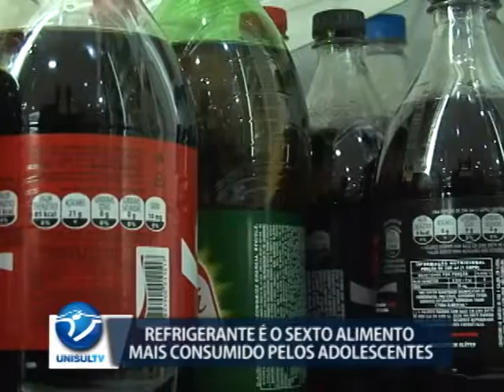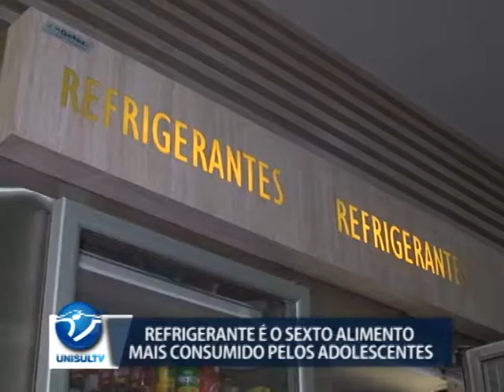Refrigerante é o sexto alimento mais consumido pelos adolescentes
O refrigerante é o sexto alimento mais consumido pelos adolescentes no Brasil. Isso é o que aponta uma pesquisa feita recentemente. O dado é preocupante principalmente porque o consumo em excesso pode ser prejudicial para a saúde